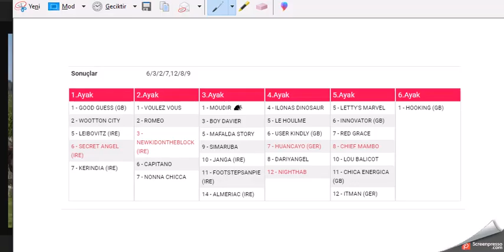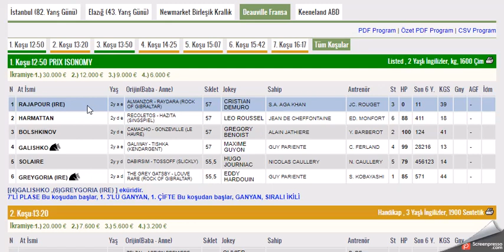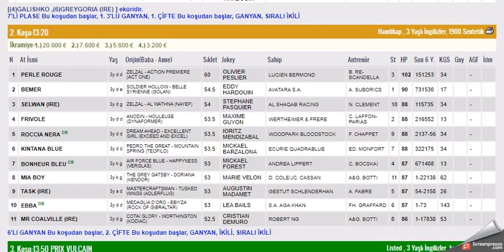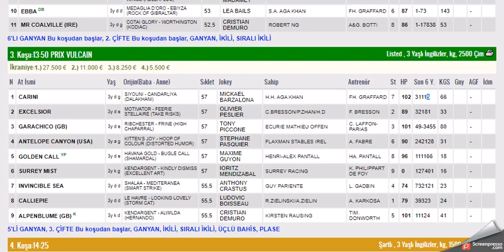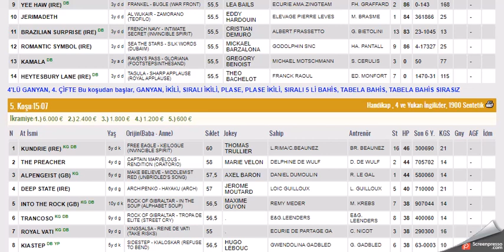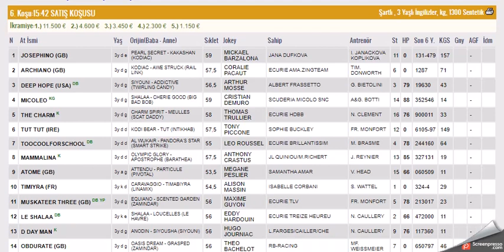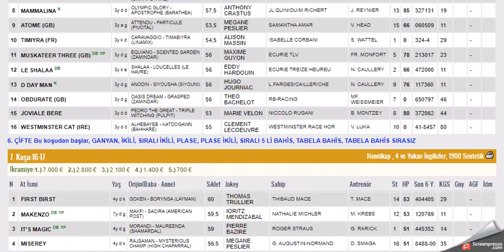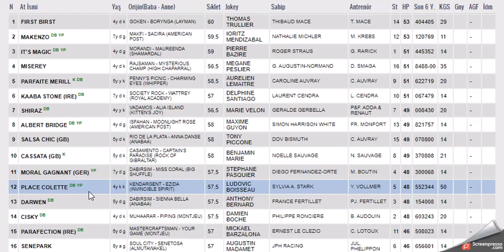19 EKIM 2022 DEAUVILLE FRANSA ALTILI GANYAN TAHMINLERI-TJK YURT DIŞI AT YARIŞLARI (CARSAMBA)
#19 EKİM 2022 DEAUVILLE  FRANSA 6'LI GANYAN TAHMİNİ
#19 EKIM 2022 DEAUVILLE FRANSA 6'LI GANYAN TAHMİNİ
#19 EKIM 2022 DEAUVILLE FRANSA 6'LI GANYAN TAHMİNİ Yabancı, at, yarışı, tahminleri,
#19 EKIM 2022 DEAUVILLE FRANSA at yarışı tahminleri,
#19 EKIM 2022 PAZARTESI SALI PERŞEMBE CUMARTESI DEAUVILLE FRANSA altılı ganyan tahminleri,
tjk 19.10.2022 DEAUVILLE FRANSA at yarışı yorumları,
#19 EKIM 2022 FRANSA altılı ganyan yorumları,
tjk yabancı at yarışı tahminleri,
tjk 19 EKIM 2022 DEAUVILLE FRANSA altılı yorumları,
#19 EKIM 2022 DEAUVILLE FRANSA altılı tahminleri,
#19 EKIM FRANSA at yarışı tahminleri,
FRANSA AT YARIŞI TAHMİNLERİ,
#19 EKIM 2022 DEAUVILLE FRANSA altılı tahminleri, amerika,
#19 EKIM 2022 pazartesi Salı Çarşamba Perşembe cumartesi yabancı akşam at yarışı tahminleri,
#19 EKIM 2022 pazartesi Salı Çarşamba perşembe cumartesi DEAUVILLE FRANSA altılı ganyan yorumları,
FRANSA KOŞULARI,
AKŞAM YARIŞLARI,
tjk DEAUVILLE FRANSA altılı analiz,
yabancı akşam yarışları,
yabancı yarışlar,
tjk yabancı,
yabancı yarış tahminleri at yarışı tahmin,
tjk DEAUVILLE FRANSA altılı ganyan yorum,
FREE INTERNATIONAL HORSE RACE PREDICTIONS Turkish Version Race Tips